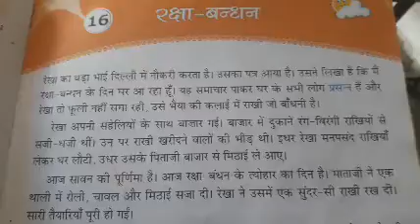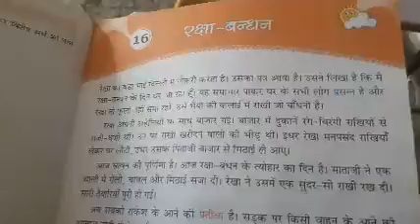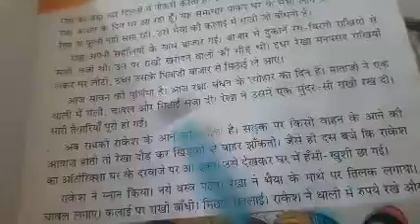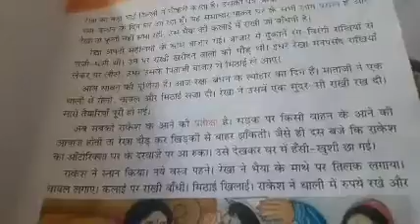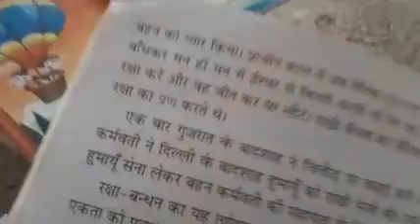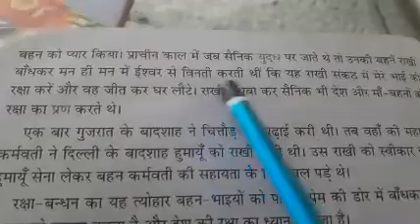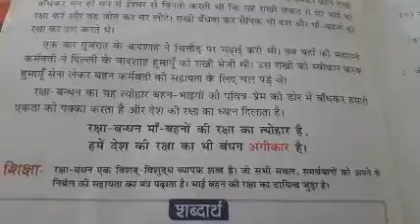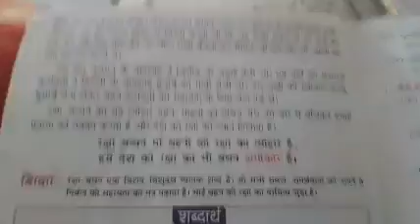std 3rd Hindi lesson no.16 Rakshabandhan part-1